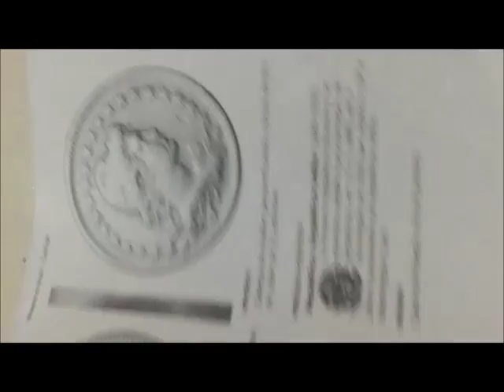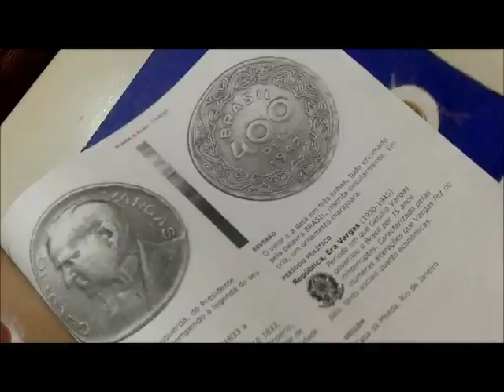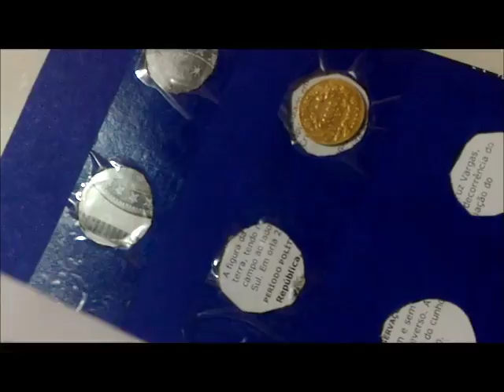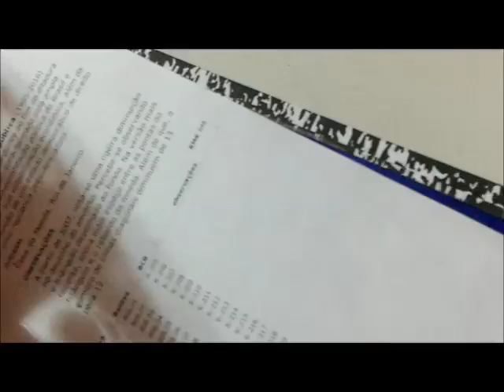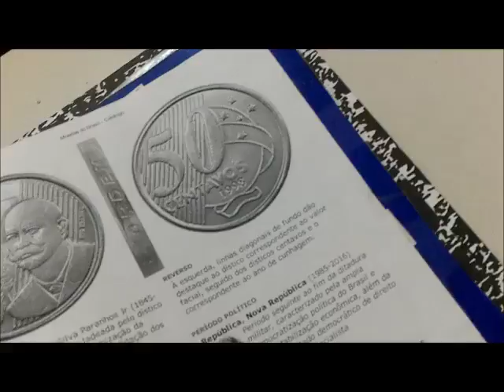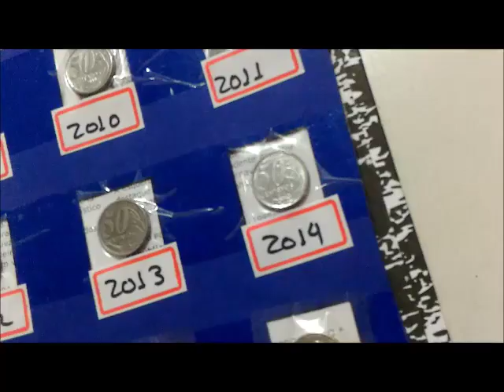COLEÇÃO DE MOEDAS ANTIGAS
TROCO MOEDAS